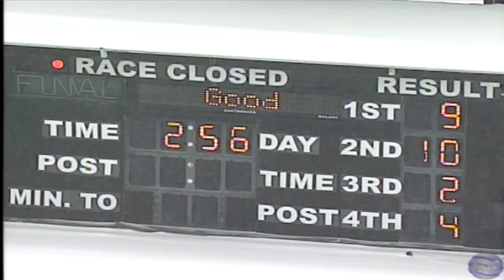Friendly's Scooter - The Meadows 1/16/2018